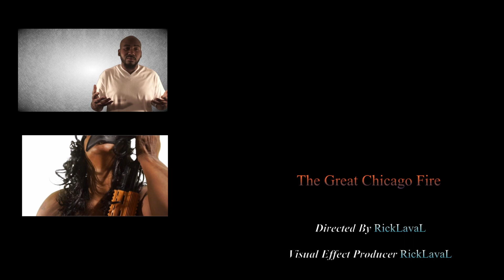The Great Chicago Fire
Synopsis:
On friday February 13, 2015 an extremist group orchestrated a series of coordinated attacks. The group simultaneously detonated 30 high powered IED's in Chicago's business district. The motive for the attack was unclear. The FBI is conducting a full investigation...